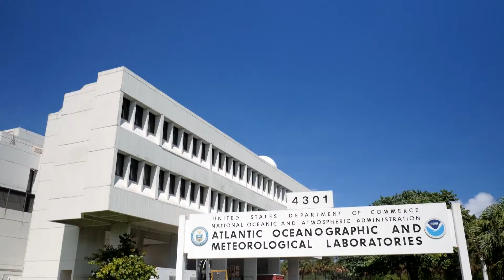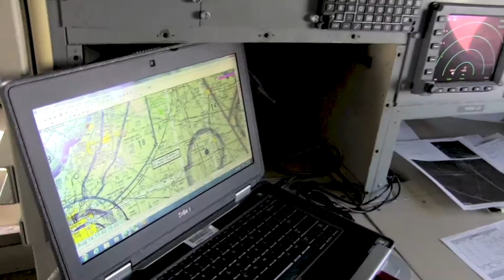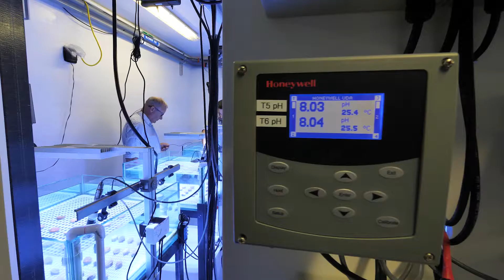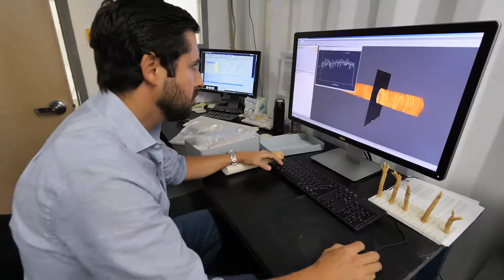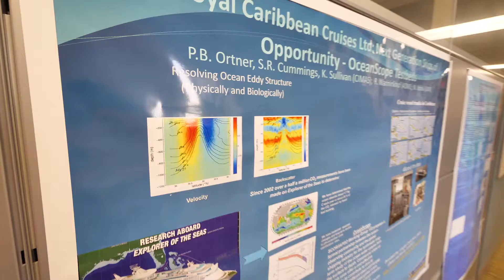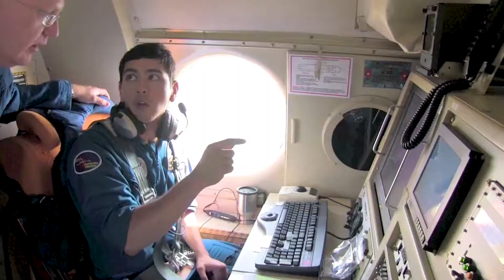NOAA and University of Miami Cooperative Institute of Marine and Atmospheric Studies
The Cooperative Institute for Marine and Atmospheric Studies (CIMAS) is a research institute of the University of Miami located at the Rosenstiel School of Marine and Atmospheric Science. CIMAS serves as a mechanism to bring together the research resources of the Partner Universities  with those of NOAA in order to develop a Center of Excellence that is relevant to understanding the Earth’s oceans and atmosphere within the context of NOAA’s mission; Science, service and stewardship.